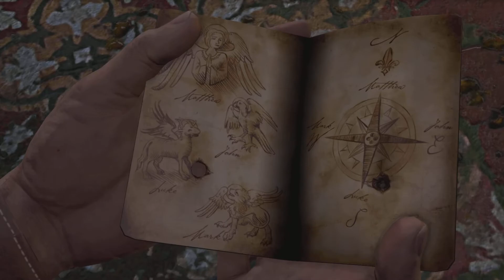Uncharted: Drake's Fortune - Chapter 13 - Sanctuary?